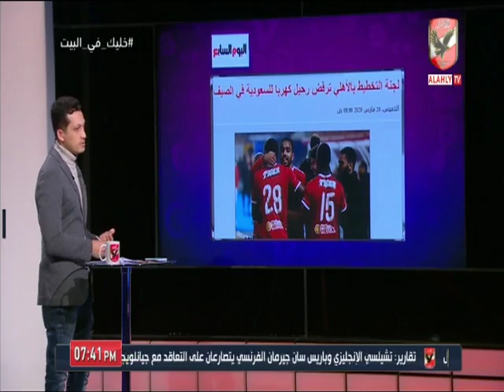امير هشام : كهربا باقى فى النادى الاهلى ولا نية لرحيله بأى شكل كان